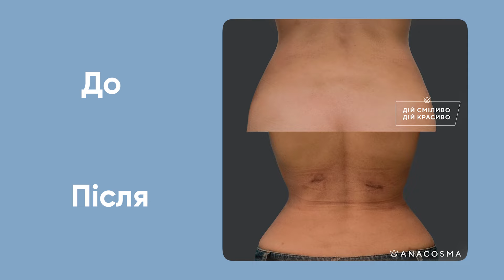ПЛАСТИЧНІ ОПЕРАЦІЇ ВЛІТКУ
-15% на всі пластичні операції до 27-го дня народження клініки ANACOSMA

Мене часто запитують: “Чи можна робити пластичні операції влітку?” Якщо коротко, то відповідь — так, можна😊
Існують певні упередження стосовно того, чи слід оперуватись влітку. Мої пацієнти кажуть “Влітку оперуватись погано, перенесемо на осінь”. Інколи це дійсно має сенс, але далеко не завжди.
В цьому відео я розповім, які переваги хірургічного втручання влітку, а також які тут є нюанси.

ТАЙМІНГ:
0:00 Вступ
1:29 Вплив активної засмаги на реабілітаційний період
2:51 Час на реабілітацію
4:34 Збагачення вітамінами влітку

Клініка ANACOSMA (м.Київ, вул. Панаса Мирного, 17)

Всі матеріали, що використані в цьому відео є власністю фізичної особи Павла Андрійовича Денищука. Будь-яке використання, розповсюдження та їх публікація неможлива без згоди Власника.